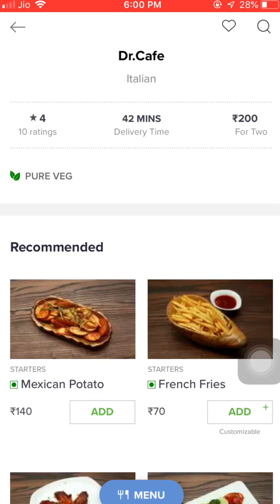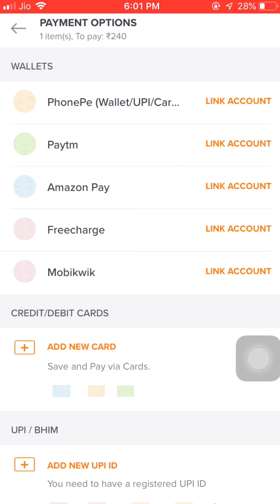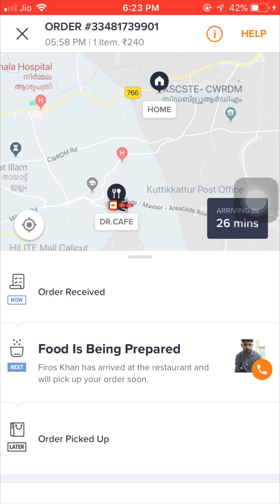| Swiggy Delivery kozhikode/calicut review |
This is a review video of swiggy in calicut/kerala,my area there are not many restaurants available it’s more available in the town region.